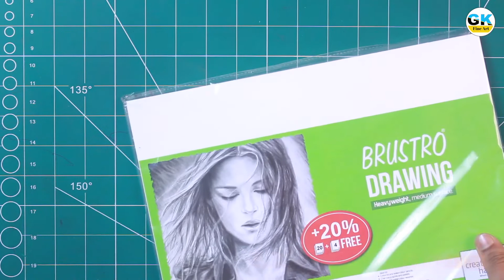HOW TO DRAW A FACES FOR BEGINNERS (EASY TUTORIAL)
Learn how to draw a female portrait drawing
HOW TO DRAW FACES FOR BEGINNERS
विडियो  को देखने के लिए आपका शुक्रिया,